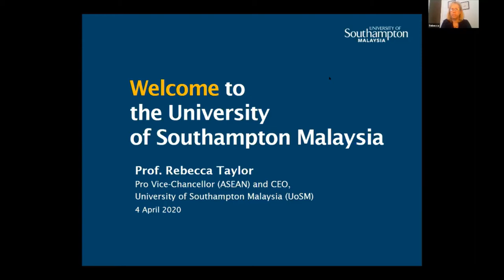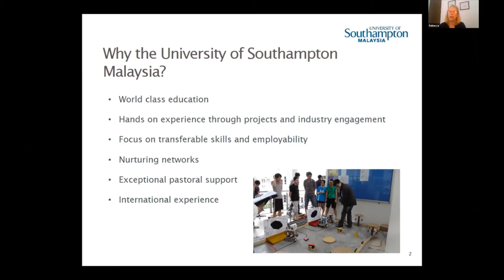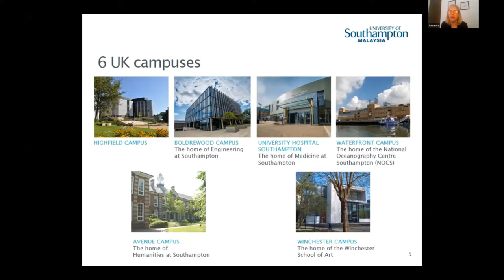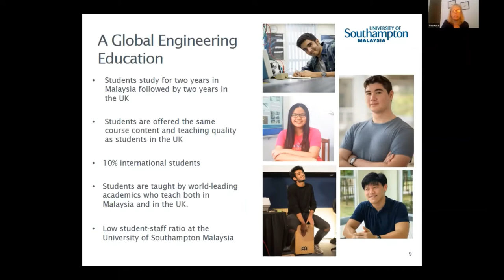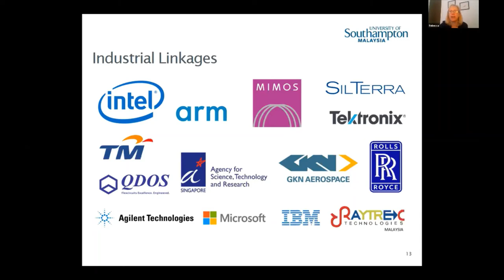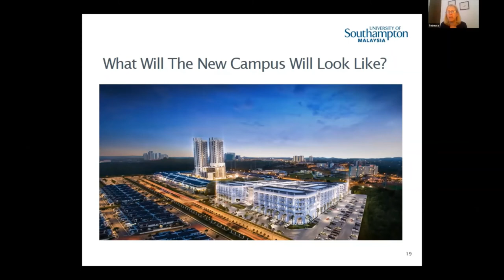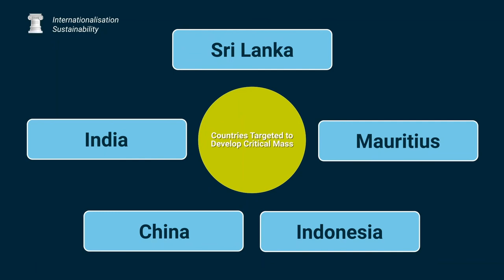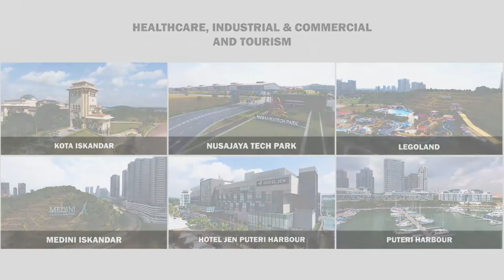Introduction to the University of Southampton Malaysia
Join professor Rebecca Taylor as she tells you everything you want to know about our University. Learn for yourself the perks of studying at a Global Top 100 University and all it has to offer. Witness first hand, the future plans of the University.